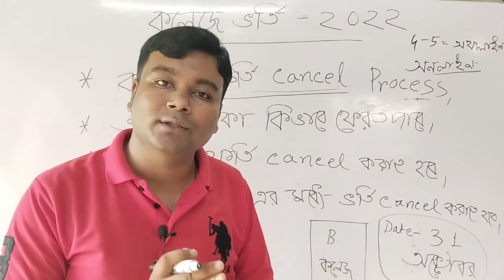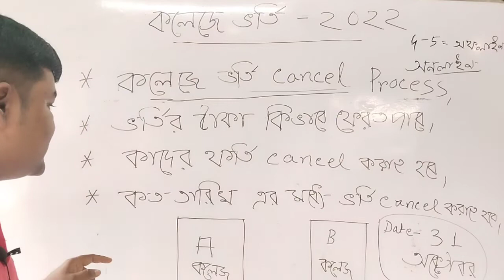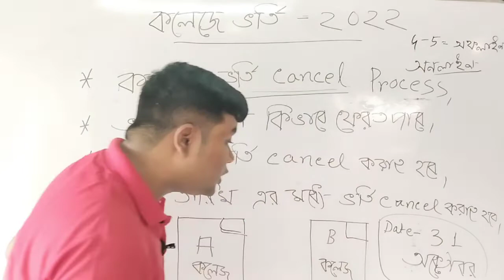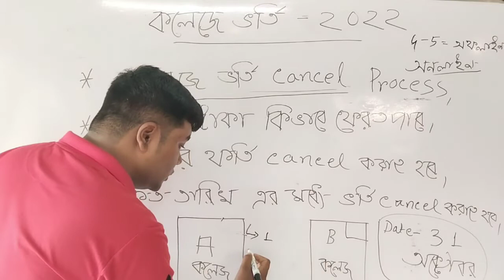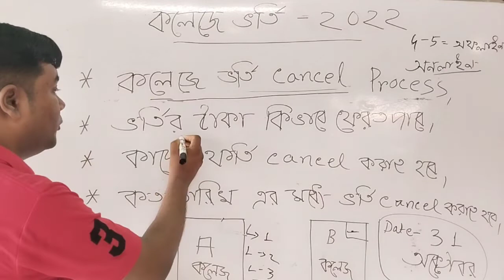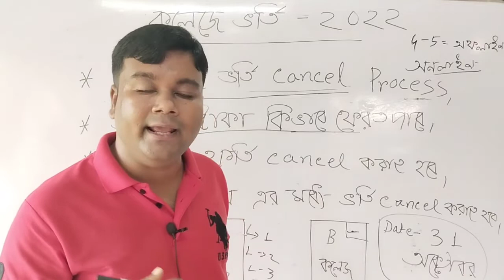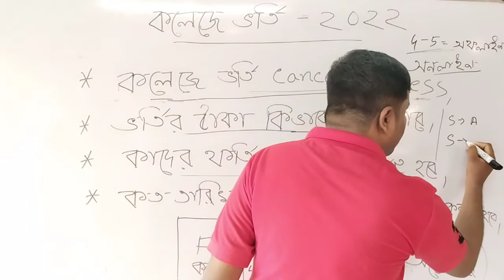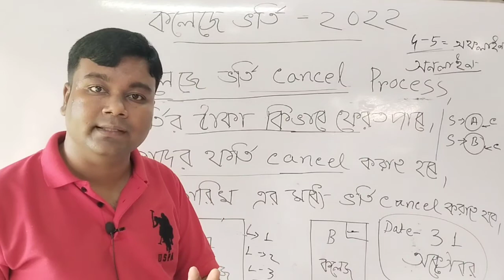WB College admission merit list check 2022 || College admission merit list check process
ভিডিওটা দেখার জন্য তোমাদের অনেক ধন্যবাদ ভিডিওটা অবশ্যই শেয়ার করবে বন্ধুদের সঙ্গে